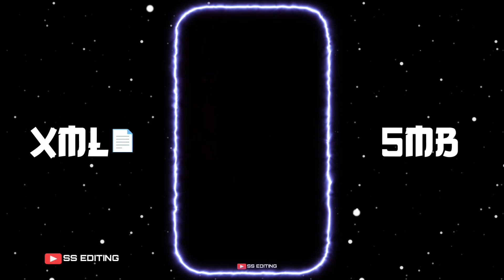KISI KI WALI ALAG NHI HOTI 🤣🥀 || NEW XML FILE 😉✨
ᴡᴇʟᴄᴏᴍᴇ  ᴛᴏ ᴏᴜʀ ᴄʜɴɴʟᴇ ɪғ ʏᴏᴜ ʟɪᴋᴇ ᴏᴜʀ ᴠɪᴅᴇᴏ sᴏ ᴘʟᴇᴀsᴇ sᴜʙssᴄʀɪʙᴇ ᴏᴜʀ ʏᴏᴜᴛᴜʙᴇ ᴄʜᴀɴɴᴇʟ. ᴇᴠᴇʀʏᴅᴀʏ ɴᴇᴡ xᴍʟ ᴘʀᴇsᴇᴛs ᴏғ ᴀʟɪɢʜᴛ ᴍᴏᴛɪᴏɴ ᴀʀᴇ ᴜᴘʟᴏᴀᴅᴇᴅ ɪɴ ᴏᴜʀ ᴄʜᴀɴɴᴇʟ .

       ᴘʀᴇsᴇᴛs ʙʏ:- 🆂︎🆂︎ 🅴︎🅳︎🅸︎🆃︎🅸︎🅽︎🅶︎

©️COPYRIGHT -

🇮🇳-Agar aap mera xml use karte ho to mera video ka link aap ki video ki description par dena padega. 100%

🇧🇩- Apni jodi amar xml use kore video make kore apnar channel e upload den tahole amar video er link apnar video er description e dea lagbe. Apni jodi na den ar apnar video jodi amar shamne ase 100% strike jbe!

📄 𝗫𝗠𝗟 𝗣𝗥𝗢𝗝𝗘𝗖𝗧:-🚫

🎶𝗦𝗢𝗡𝗚:- Download My Video

✔️XML Credit By:-@ssediting01

xml file

preset am editor india

xml tutorial

xml video

attitude xml

cap cut

status

trend xml

alight motion

video editing

alight motion edit alight motion preset

Tag,